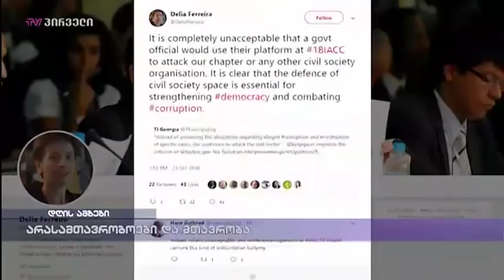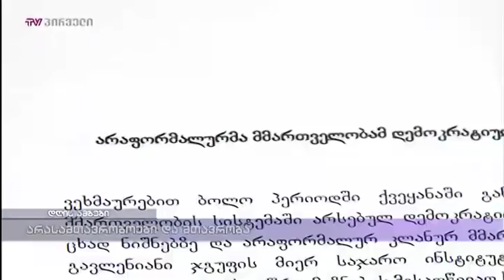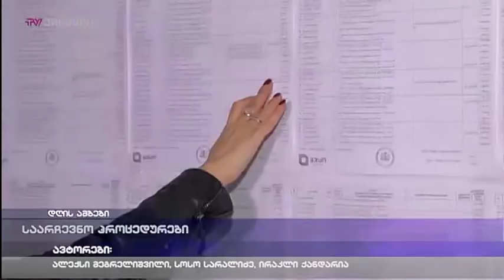საინფორმაციო გამოშვება news (24.10.2018)